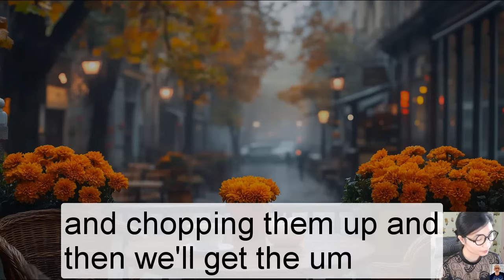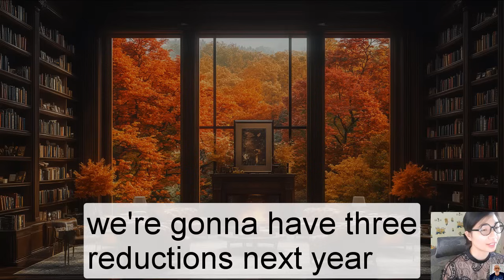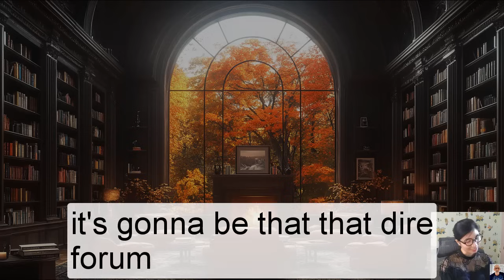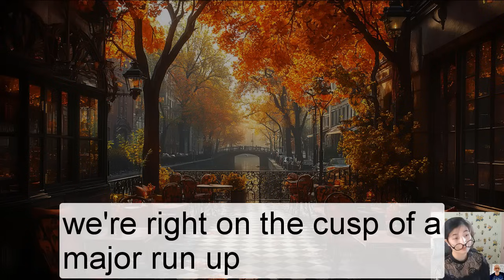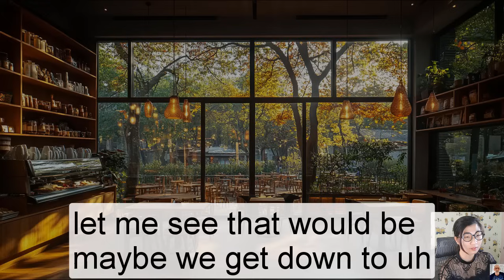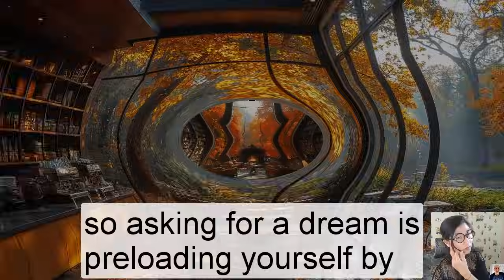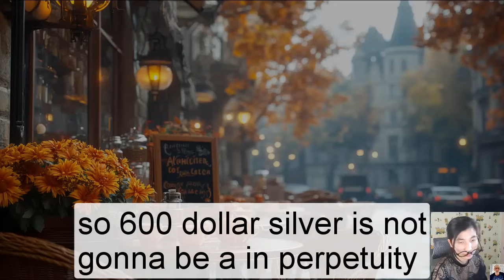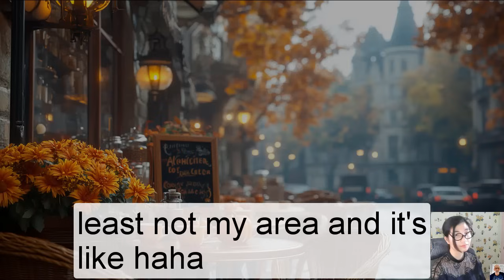Spend spend spend before it ends ends ends- Clif High- Explorers' Guide To Scifi World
your ultimate journey into the fascinating realms of science fiction, where futuristic technology, distant planets, and captivating stories await! Here, we dive deep into the worlds of sci-fi movies, games, books, and TV series, offering in-depth analysis and uncovering hidden gems, from advanced technologies to alien civilizations.

If you're passionate about mysterious planets, superheroes, or curious about the future of science, join us on this exciting adventure.